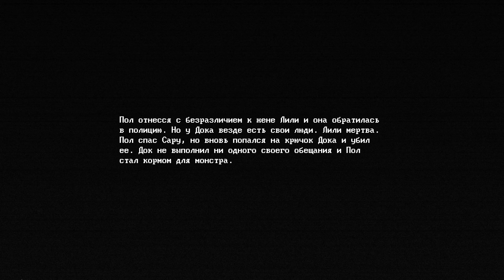ЧТО БУДЕТ, ЕСЛИ ПРОИГНОРИРОВАТЬ ЛИЛИ И УБИТЬ САРУ ТОПОРОМ? КОНЦОВКА 22►ZOOCHOSIS